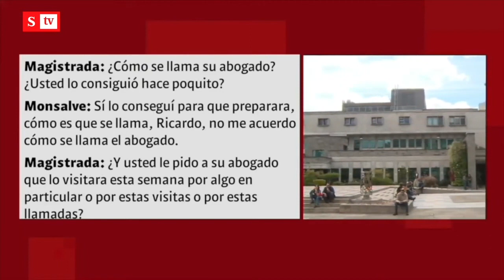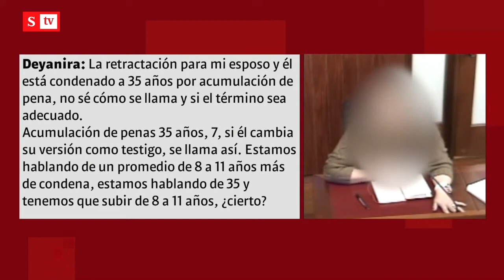Sexta mentira de Monsalve: se le olvidó el nombre de su abogado | Semana Noticias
Juan Guillermo Monsalve, testigo estrella en contra del expresidente Álvaro Uribe, ha dado declaraciones contradictorias sobre quién es su abogado durante este proceso. Aquí, las pruebas.